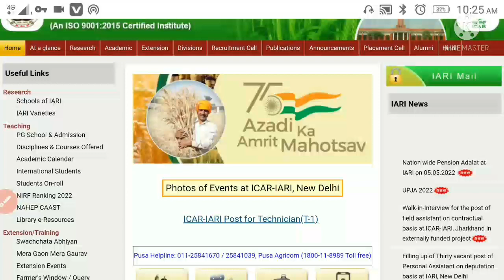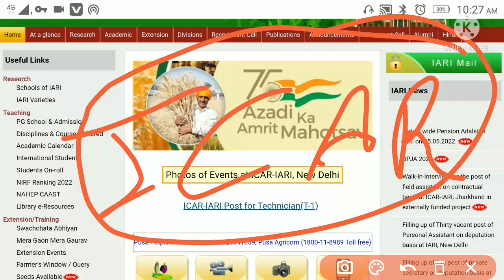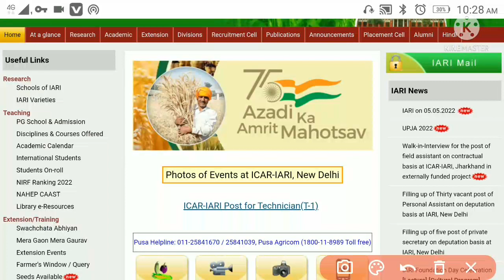ICAR result 2022।। icar result update ।। icar result ।। icar result latest update